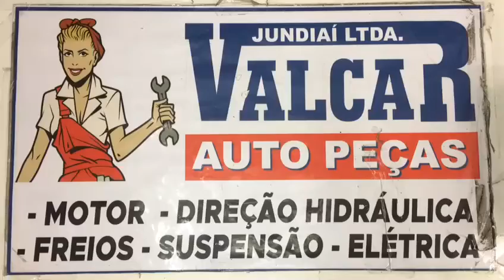021581 Bomba de Óleo Fox Up! Gol Voyage 1.0 12v 2014 a 2022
1 (Uma) Bomba de Óleo Original Schadek;
1(Uma) junta

Aplicável nos seguintes veículos:

Montadora: Volkswagen, VW;
Veículo: Cross-Up!;
Motor: 1.0 12v;
Ano de fabricação: 2014, 2015, 2016, 2017, 2018, 2019;

Montadora: Volkswagen, VW;
Veículo: Fox;
Motor: 1.0 12v;
Ano de fabricação: 2014, 2015, 2016, 2017;

Montadora: Volkswagen, VW;
Veículo: Gol;
Motor: 1.0 12v;
Ano de fabricação: 2017, 2018, 2019, 2020, 2021, 2022;

Montadora: Volkswagen, VW;
Veículo: Up!;
Motor: 1.0 12v;
Ano de fabricação: 2014, 2015, 2016, 2017, 2018, 2019, 2020, 2021;

Montadora: Volkswagen, VW;
Veículo: Voyage;
Motor: 1.0 12v;
Ano de fabricação: 2016, 2017, 2018, 2019, 2020, 2021, 2022.

PARA A SUA COMODIDADE TEMOS ANUNCÍOS DE DIVERSOS TIPOS OLÉOS PARA  MOTOR COMPATIVEL COM ESSA BOMBA DE OLEO, CASO SEJA NECESSÁRIO NOS CONSULTE.

Sobre o produto:
A bomba de óleo é o componente responsável pela lubrificação forçada do motor do veículo.
Esse processo acontece quando o óleo do cárter é retirado e enviado pela galeria principal de lubrificação. Quem executa todo o envio é a bomba de óleo. O óleo é enviado para várias partes do motor, que passam a ser lubrificadas constantemente.
Para fazer o deslocamento do óleo, a bomba faz uso da rotação de engrenagens ou rotores internos. A rotação é produzida pelo giro do próprio motor. Nesse sentido, percebemos que a bomba de óleo precisa do próprio motor para funcionar e vice-versa.

Prevenção e Manutenção:
A bomba de óleo costuma apresentar grande vida útil, mas ela pode se desgastar antes da hora, pois se trata de uma peça que é submetida a altas pressões o tempo todo.
Por ser um componente blindado não há como fazer manutenção preventiva na bomba, porém a vida útil do componente pode ser prolongada fazendo a troca de óleo e filtro nos períodos recomendados pela montadora do veículo.
Quando necessário a substituição levar em conta o seguinte:
Usar sempre peças de primeira linha, uma vez que a bomba é um item fundamental para o carro;
Adquirir bombas com as especificações recomendadas pela montadora do seu veículo (informação que pode ser verificada no Manual do Proprietário);
Realizar a troca do filtro de óleo e do óleo do motor a cada 10 mil km rodados, pois andar com óleo vencido ou que conta com a viscosidade errada costumam ser as principais causas dos problemas na bomba de óleo.